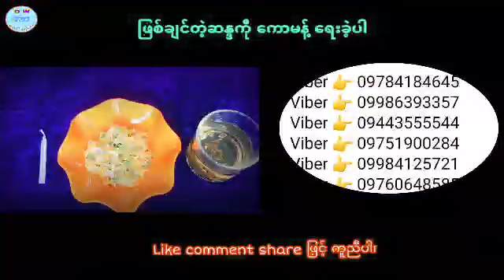ဆရာထူးမြတ်အောင်၏ 2023-ဇွန်လ 10-ရက်နေ့အတွက် ယတြာ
မင်္ဂလာပါ ခင်ဗျား
အမြဲတင်ဆက်ပေးနေပါတယ်နော်
နှိပ်ထားပေးဖို့ တောင်းဆိုအပ်ပါတယ်
ကျေးဇူးတင်ပါတယ်ဗျ